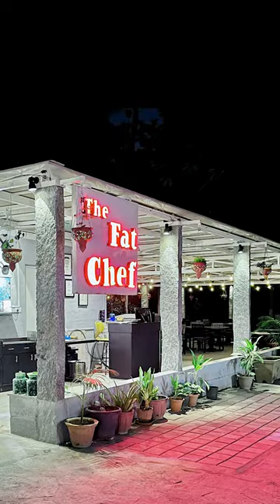The Fat Chef - Tandem with nature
"Tandem with nature,
Mouthwatering delicacies!
Exhilarating vibes!